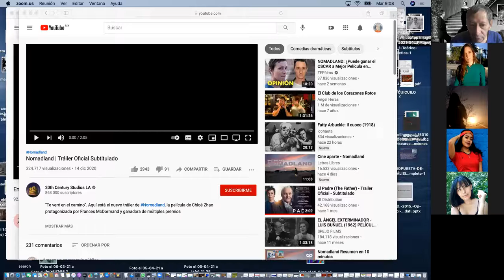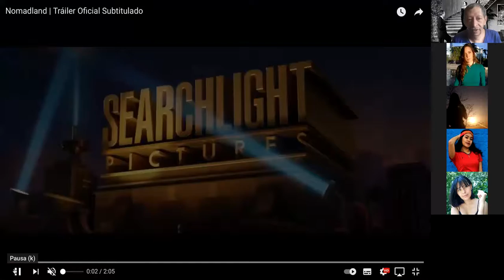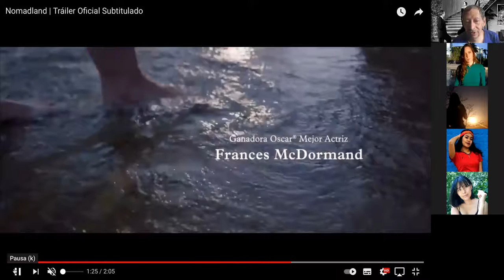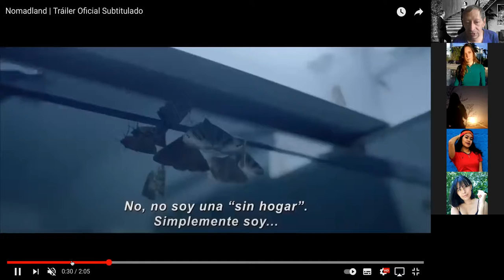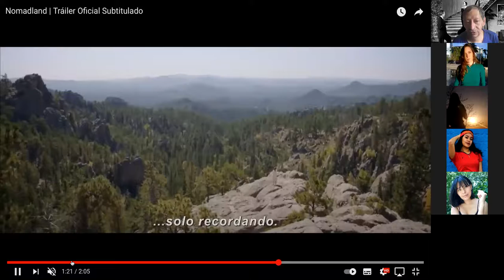NOMALAND Y ENAMORADA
temas
subtextos
NOMALAND
E AMORADA